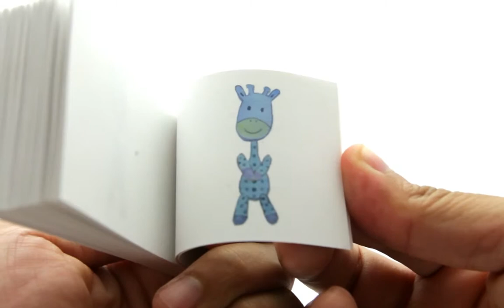Dancing Giraffe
Flipbook of a delightful dancing giraffe.

Buy this flipbook at (link).